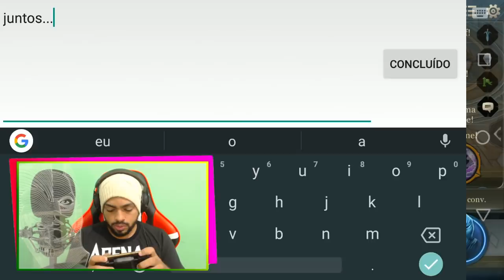⚫ BATMAN CHEGOU AO ARENA OF VALOR | PRO BUILD JUNGLER GAMEPLAY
LIVE TODA NOITE NA StreamCraft

Pesquise por: Jefoliver
2► Siga meu canal (Jefoliver)
3► Use meu código de convite: DX67860